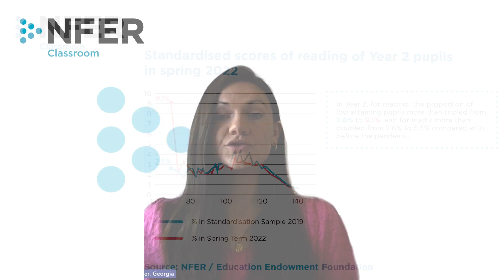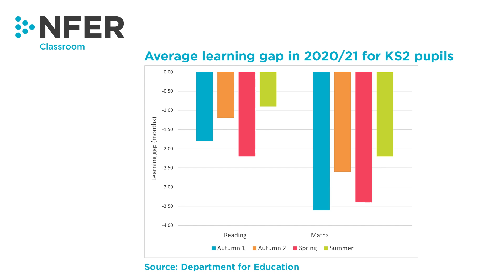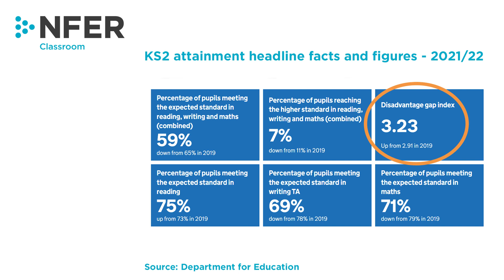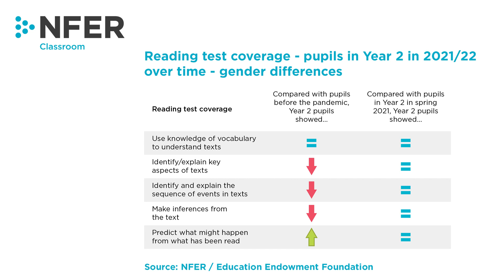The impact of Covid-19 disruption on the attainment of Key Stage 1 and 2 pupils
June 2023 marks three years since the first full year groups began to return to face-to-face learning after the first Covid-19 lockdown and partial school closures.

To support schools in your continued recovery efforts, this discussion summarises what research insights tell us about pandemic-related attainment gaps in the primary school age group. We also set out what the evidence suggests schools might consider to support those children who remain most vulnerable to the impacts of the pandemic on their learning.

To find out more, including links to resources and research publications,